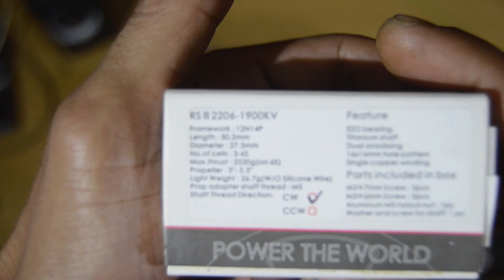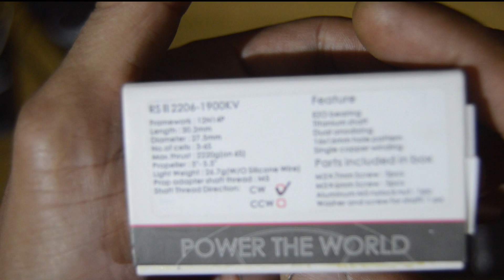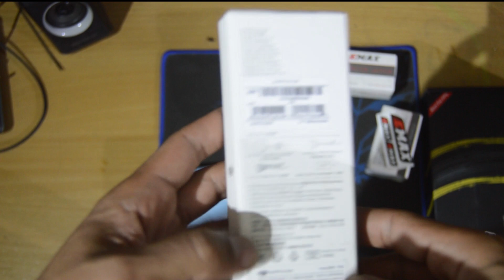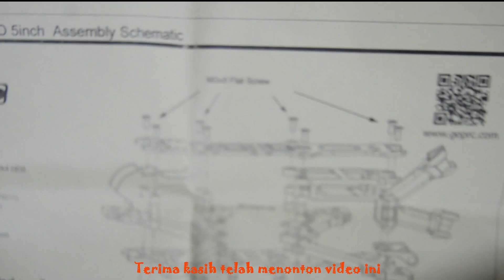Dji fpv my part build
kali ini saya share build part saya siapa tau mau build yang sama dengan saya.

+++Holybro tekko 4in1 esc+++
Features:
32bit ESC with BLHELI32 firmware
Supports 3-6S lipo input
PWM input, TLM supported
Voltage output (VBAT)
NO BEC
Supports oneshot / Multishot / Dshot PWM
Mounting holes 30.5x30.5mm
Supports damped light
F3 MCU, runs double faster than F051
Extra Cap needed for high current or 6s usage
Dimensions: 44x37x6mm
Weight: 11.6g

+++ DJI Fpv air unit+++
The airborne side of the DJI FPV System is no less incredible than the goggles it's designed for. There is an impressive amount of technology crammed into this rugged aluminum housing. This unit is not only your FPV/HD Camera, 1080p 60fps / 720p 120fps DVR and Digital VTX in one, but if you combine it with the DJI FPV Remote Controller, it's also your RC receiver, with a 4 KM range! You're still welcome to use your trusy old RC Transmitter and RX with the DJI FPV System, but the DJI FPV Remote Controller ties the whole system together very perfectly, allowing users to remotely set parameters of the DJI FPV Goggles, the DJI Air Unit, and the DJI FPV Camera.

+++Frame GEPRC mark4+++
Brand name：GEPRC
Item name：Mark 4-5
Frame type：H type
Propeller : 5inch
Motor to motor：225mm
Size：145*172mm
Weight：102g
Arms plate : 5mm
Side plate : 2.5mm
Top plate : 2.5mm
Bottom plate : 2.5mm
Protect plate : 2mm

+++Flight Controler Holybro kakute F7+++
Specifications:
MCU: STM32F745 32-bit processor
IMU:PMU6000
Barometer: BMP280
USB VCP Driver (all UARTs usable simultaneously; USB does not take up a UART)
6 hardware UARTS (UART1,2,3,4,6,7)
All UARTS support hardware inversion. SBUS, SmartPort, and other inverted protocols work on
any UART without “uninvert hack”.
Supports serial receivers (SBUS, iBus, Spektrum, Crossfire) only. PPM and PWM receivers are not
supported.
TF card for Blackbox logging
Dimensions: 35x35mm
Mounting Holes: Standard 30.5mm square to center of holes
Weight: 8g

+++Emax RSII 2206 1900KV 3-6S+++
Specification:
Brand name: EMAX
Item name: RSII 2206
KV: 1600KV 1700KV 1900KV 2300KV 2700KV
Framework: 12N14P
Length: 30.2mm
Diameter: 27.7mm
Propeller: 5" - 5.5"
Prop adapter: M5
Shaft tread: CW
Light Weight: 26.6g (W/O Silicone Wire)
 Feature
 EZO bearing
 Titanium shaft
 Dual anodizing
 16x16mm hole pattern
 Single copper winding
 115mm 20 AWG silicone wire
Link pembelian dji googles v2:

build a dji drone
dji inspire clone build
build dji clone
dji mavic clone build
dji phantom vs custom build
dji fpv drone build
dji drone build kit
dji drone build
dji fpv drone
dji fpv build
dji f550 build
dji f450 build list
dji flame wheel build
dji f330 build
dji f450
build dji mavic pro
build dji mavic
dji ocusync build
dji s900 pixhawk build
dji f450 pixhawk build
dji mavic 2 pro build quality
dji fpv quad build
dji naza quadcopter build
dji robomaster build
dji snail build
dji s900 build
dji self build
dji s1000 build video
dji fpv system build
dji robomaster s1 build
dji air unit build